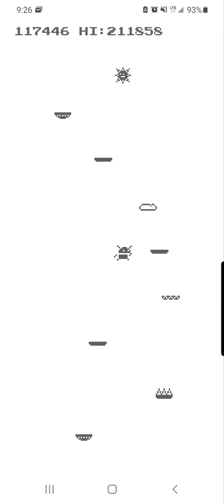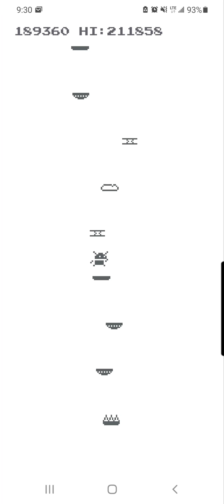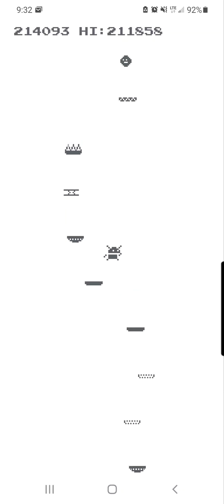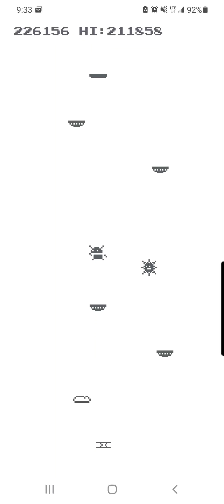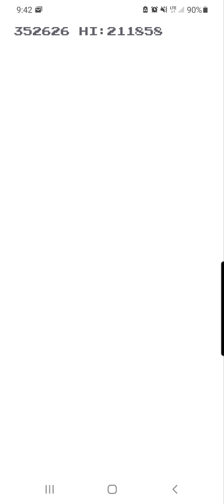Whirlybird - 350,000 - WORLD RECORD